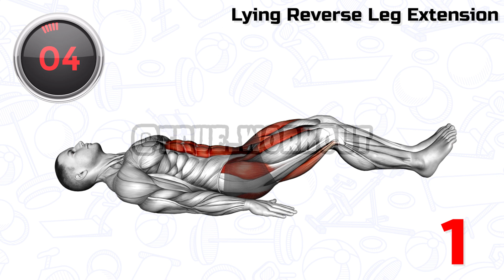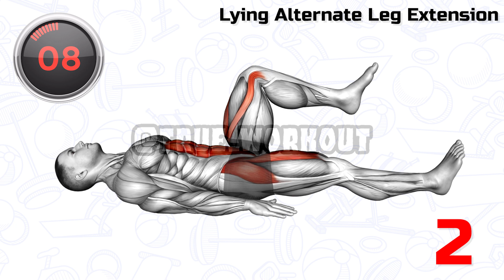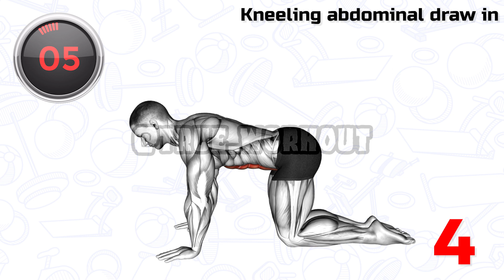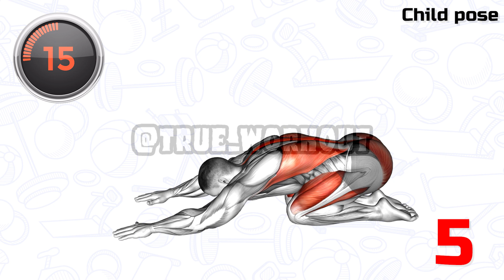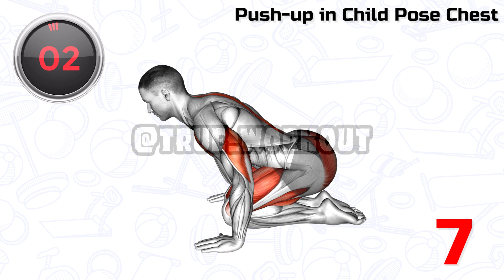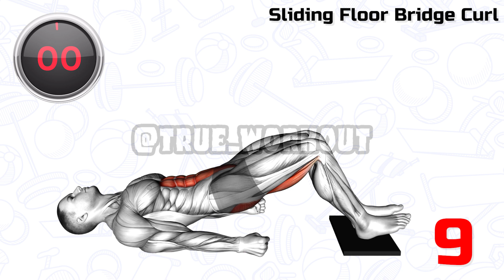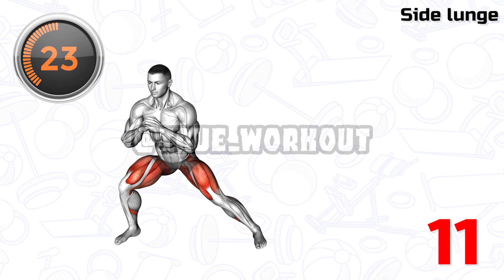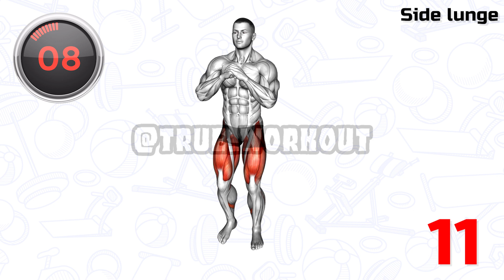Pelvic Floor Exercises Better Than Viagra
In this video, we discuss the importance of a strong pelvic floor and the many exercises you can do to strengthen and improve your pelvic floor. These exercises are proven to be one of the best for Kegel exercises and strengthening your pelvic floor. Therefore, it is important to take care of them as they have many uses. The pelvic floor muscles are responsible for supporting your bladder, bowels, and uterus, while also playing an extremely important role in controlling your bowels and keeping your core stable! A weak pelvic floor can lead to some serious problems in the future, such as: B. Incontinence, pelvic organ prolapse, and more. This is why it is important to take care of your personal health and doing these exercises will greatly benefit your health. So be sure to stick to the end, try this workout, and push your limits for maximum growth!

00:00 Lying Reverse Leg Extension
00:45 Lying Alternate Leg Extension
01:30 Side Clamp
02:15 Kneeling abdominal draw in
03:00 Child pose
03:45 Child Pose Push-up
04:30 Push-up in Child Pose Chest
05:15 Squat Tip-Toe
06:00 Sliding Floor Bridge Curl
06:45 Butt Kicks
07:30 Side lunge